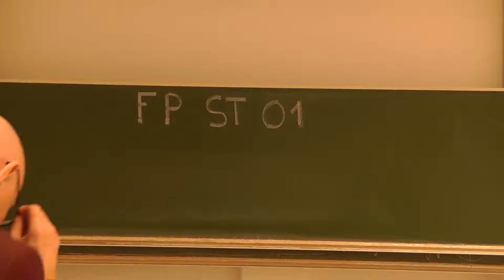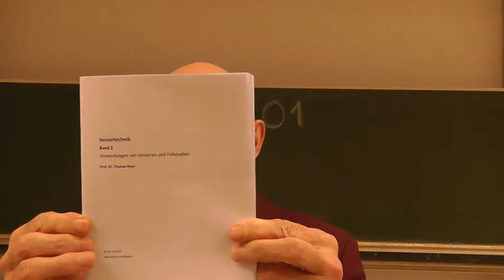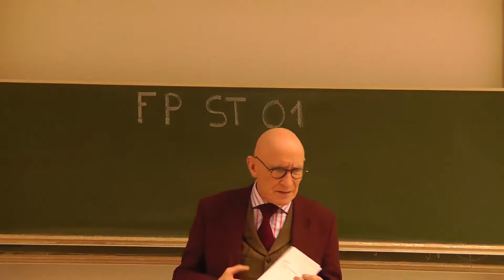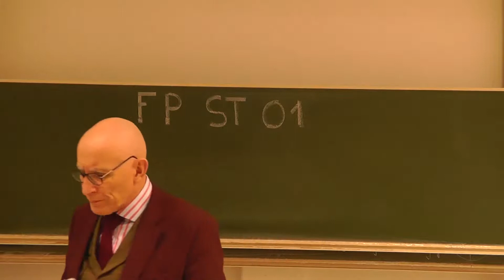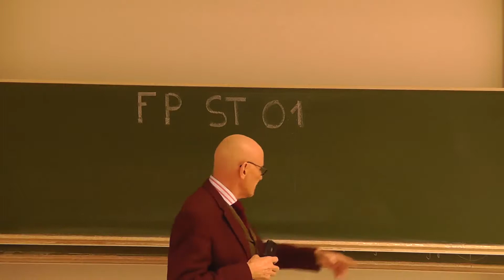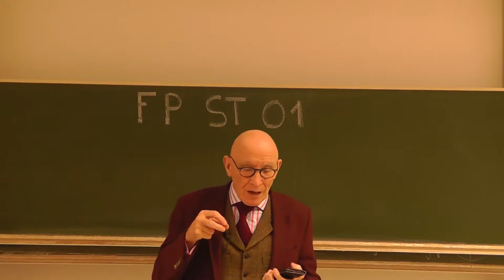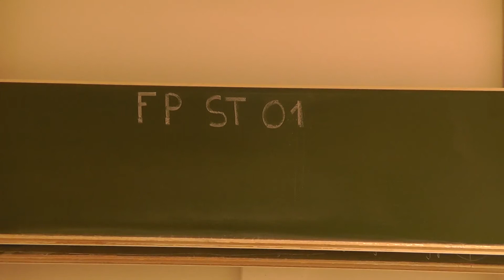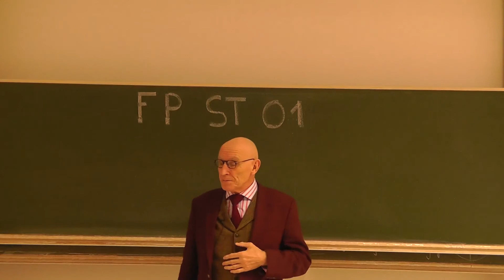FP ST01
Eine Einführung in die Sensortechnik.